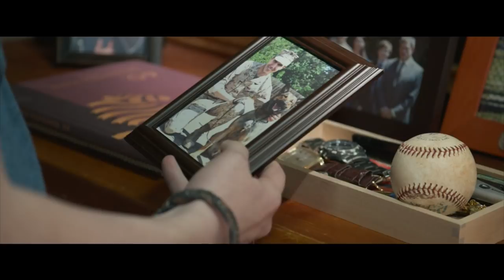'Max' Trailer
Director:  Boaz Yakin

Starring:  Robbie Amell, Lauren Graham, Jay Hernandez

A dog that helped US Marines in Afghanistan returns to the U.S. and is adopted by his handler's family after suffering a traumatic experience.